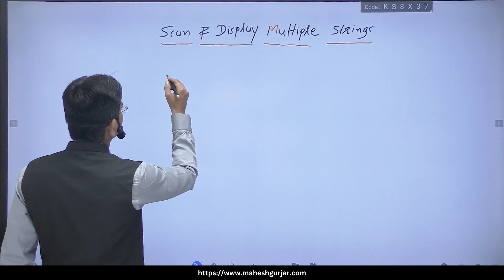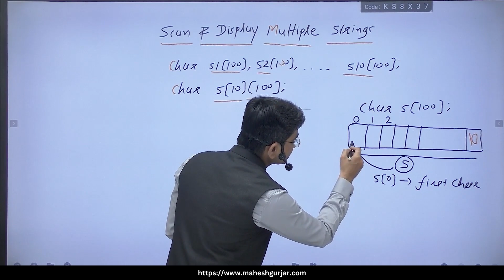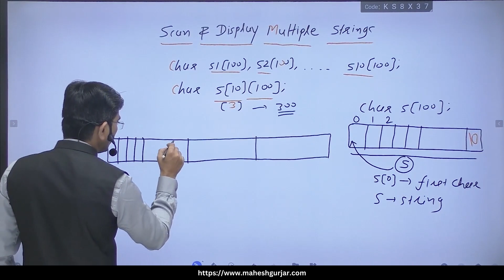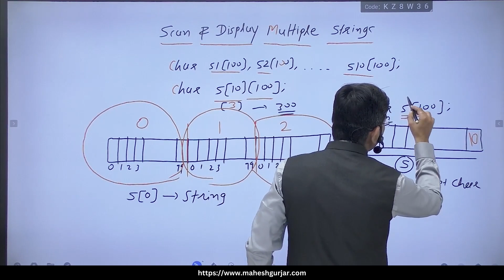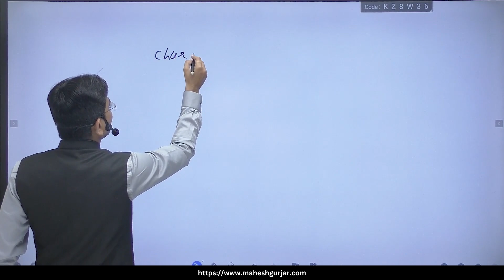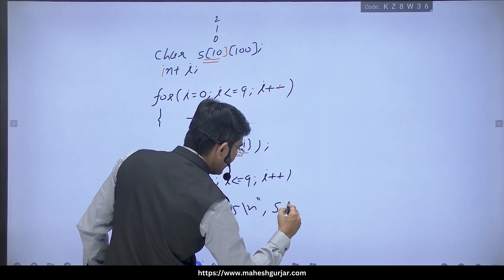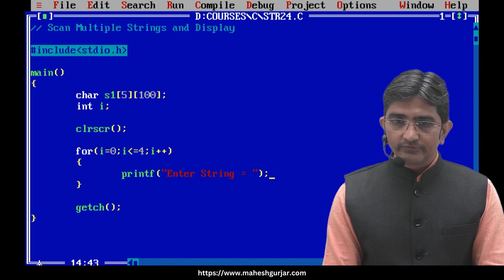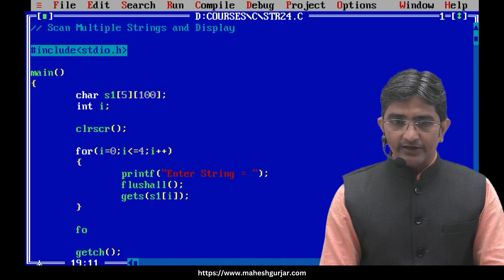#121 | Scan And Display Multiple Strings | Complete C Programming | Hindi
Welcome to our Turbo C programming tutorial! In this video, we’ll demonstrate how to scan and display multiple strings using Turbo C. This technique is essential for managing and processing lists of strings, such as user inputs or data records. We’ll guide you through creating a program that reads multiple strings from user input and then displays them.

📚 What You'll Learn:

How to scan multiple strings from user input
Displaying each string after input
Managing arrays of strings in Turbo C

📌 Key Points:

Array of Strings: Learn how to use a 2D array to store multiple strings.
User Input: Understand how to use gets() to read each string from user input.
Displaying Strings: See how to loop through the array to display each string after input.

TurboC,CProgramming,CodingTutorial,ProgrammingBasics,SoftwareDevelopment,ComputerScience,ProgrammingLanguages,TurboCTutorial,CodeOrganization,SavePrograms,ProgrammingTips,LearnToCode,CodingSkills,TechTutorial,DeveloperCommunity